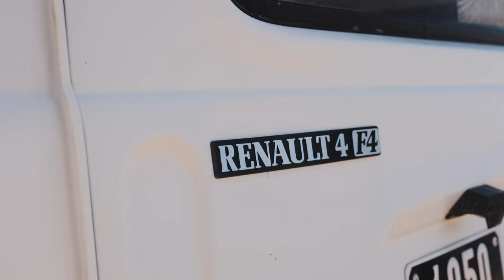ON TESTE LA 4L AU SALAGOU !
Sur ce premier épisode de notre aventure sur le 4L TROPHY avec notre future 4L DISCO MOBILE !

Le projet ? :
Partir avec une 4L originale, pour mixer en live dans le désert durant le 4L TROPHY !
Machine à fumé, lumière, table de mixage et gros son prévu !

Nous sommes actuellement aux balbutiements de ce gros projet et nous sommes à la recherche active de sponsors ! Mais on garde la surprise... on a quelques idées sympa !

Un très gros merci à la @team_lv2v, notre garage partenaire et le premier à rejoindre l'aventure !